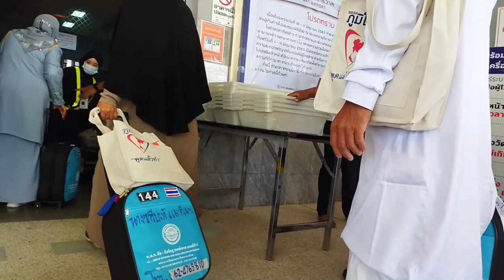เที่ยวบินแรก จากท่าอากาศยานนราธิวาส ปลายทางซาอุฯ